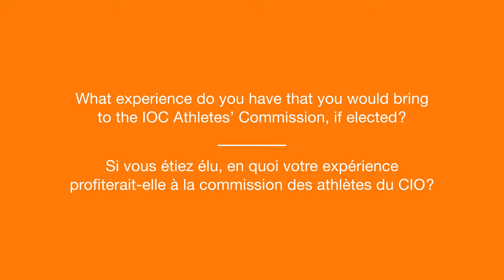Robert SCHEIDT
Robert SCHEIDT (BRA) |  Sailing | IOC Athletes' Commission Candidate

Find out more about Robert SCHEIDT’s IOC Athletes’ Commission candidature on the Olympic Athletes’ Hub